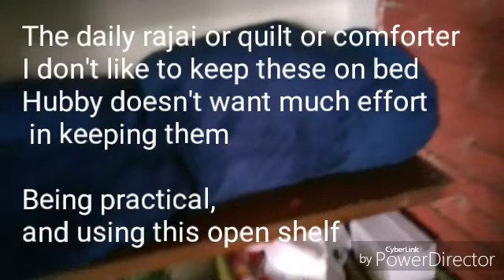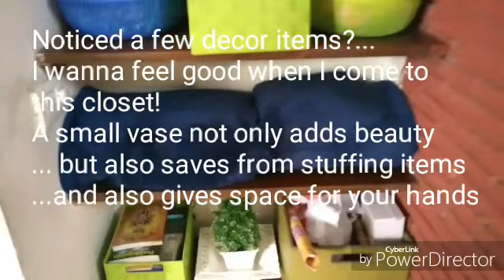Organizing idea for open almira or closet in simple, beautiful, practical and functional way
I had this open Almira or Almari or Closet in my bedroom which looked stuffed and depressing. I wd hide it with curtain everytime a guest came.
Being open, it always becane a dumping ground

Finally i took its charge and converted it to a better organized, fairly beautiful, practical, spacious and functional Closet!

This home decor, home organization, closet organization DIY idea helped me a lot

As you see, it cost me few hundred rupees to get it in my theme. The only real expense I made are the storage bins which can be replaced with cardboard boxes covered with adhesive colored paper!